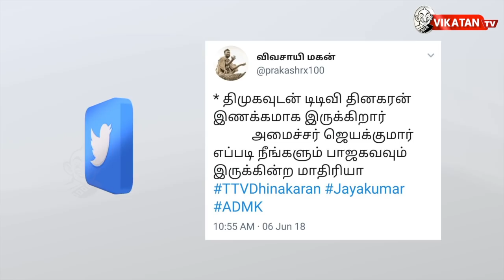தலைவர்களுக்கு Vijay எடுத்துள்ள பாடம் ! | The Imperfect Show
இலவச நாட்டுக் கோழி ! சீமான் சொன்னார் எடப்பாடி முடிச்சிட்டார் ! சர்ச்சையில் ஜனாதிபதி ! அமித்சாவின் அடுத்த மாஸ்டர் ப்ளான்! ராமதாஸ் அடித்த கிண்டல்

CREDITS
Host - Varavanai Senthil, Cibi Chakkaravarthy | Script - Varavanai Senthil  | Camera - Dinaklaran  | Edit - Dinesh